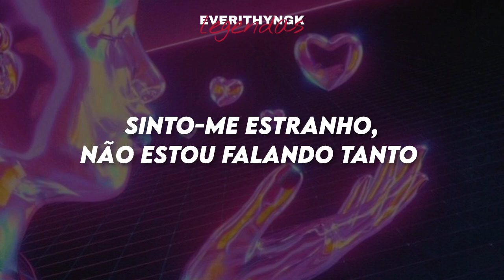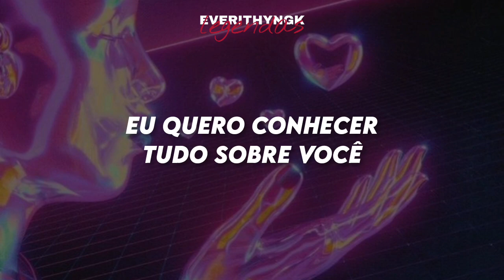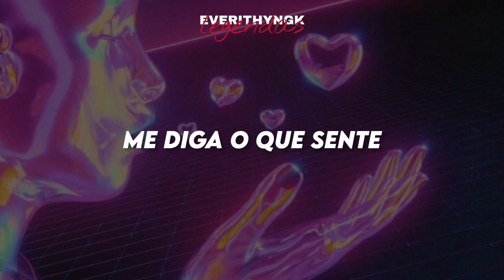[PT/BR] Seventeen- Adore U (legendado/tradução)